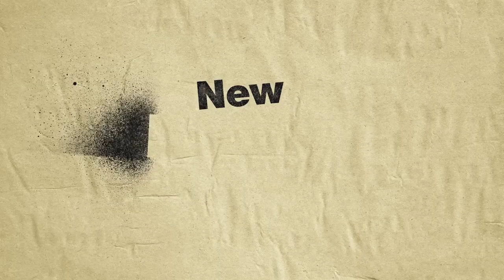That '90s Show Season 1 Teaser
Check out the new That '90s Show Season 1 Teaser starring Debra Jo Rupp & Kurtwood Smith!

US Air Date: January 19, 2023
Starring: Debra Jo Rupp, Kurtwood Smith, Callie Haverda
Network: Netflix
Synopsis: It’s 1995 and Leia Forman is desperate for some adventure in her life or at least a best friend who isn’t her dad. When she arrives in Point Place to visit her grandparents, Red and Kitty, Leia finds what she’s looking for right next door when she meets the dynamic and rebellious Gwen. With the help of Gwen’s friends, including her lovable brother Nate, his smart, laser-focused girlfriend Nikki, the sarcastic and insightful Ozzie, and the charming Jay, Leia realizes adventure could happen there just like it did for her parents all those years ago. Excited to reinvent herself, she convinces her parents to let her stay for the summer. With a basement full of teens again, Kitty is happy the Forman house is now a home for a new generation and Red is, well...Red.